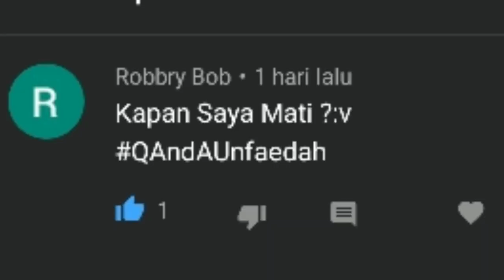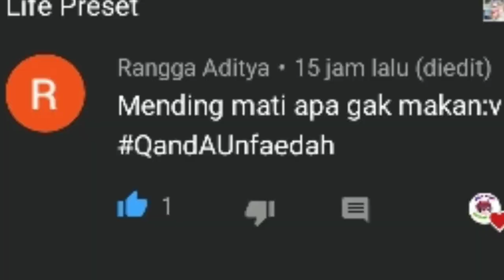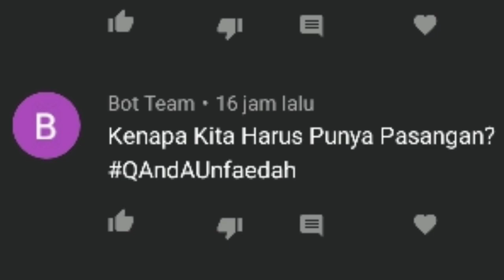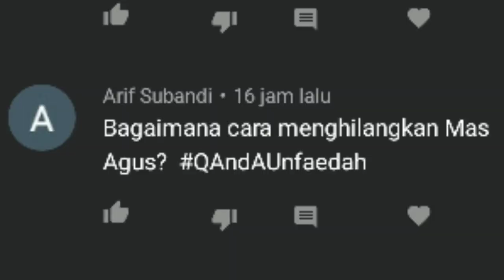Jawab Pertanyaan Kalian Yang Aneh || Q And A Unfaedah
Menjawab Pertanyaan Aneh Kalian || Q And A UnFaedah
Pertanyaan Kalian Sungguh Aneh Tapi Cukup Menghiburlah Terimakasih Yang Udh Kasih Pertanyaan

✓Backsound :
-Flufing Duck

*I have not gotten income from this video*